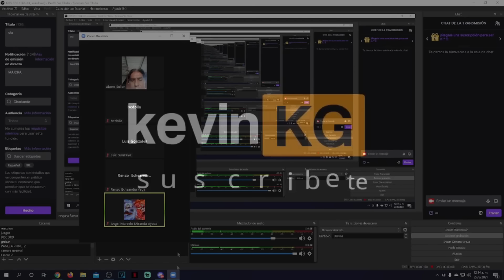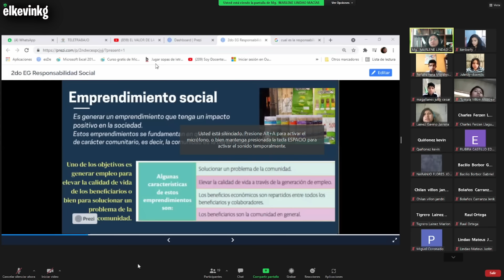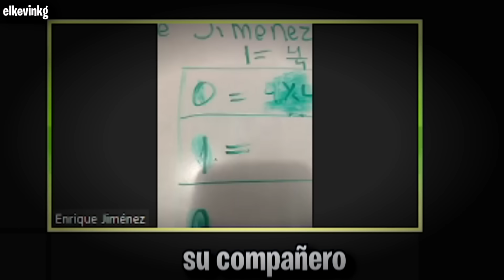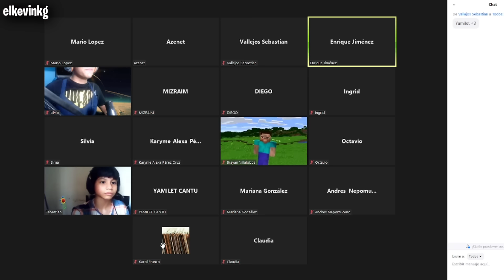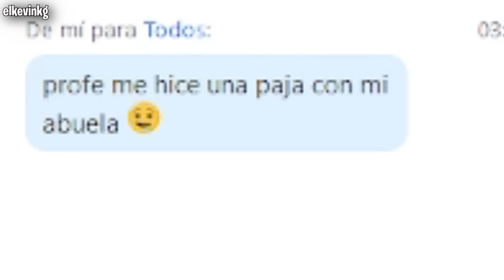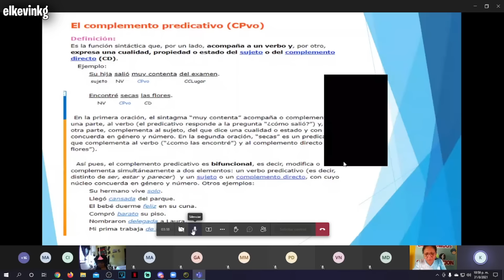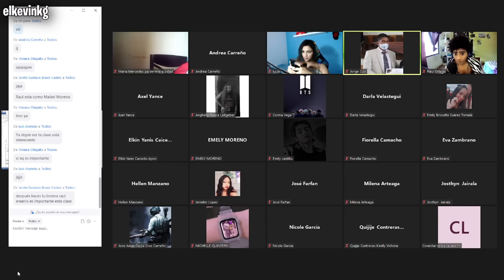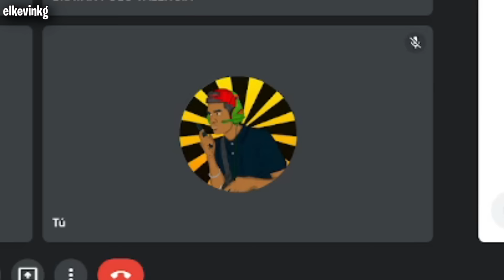BROMAS EN CLASES VIRTUALES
Canal de maikel moreira

DISCORD del KEVIN